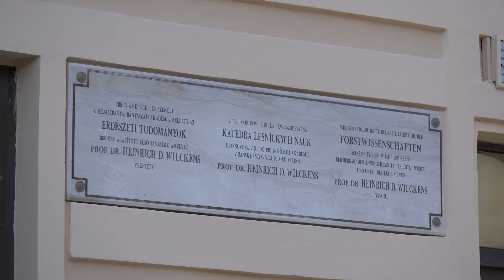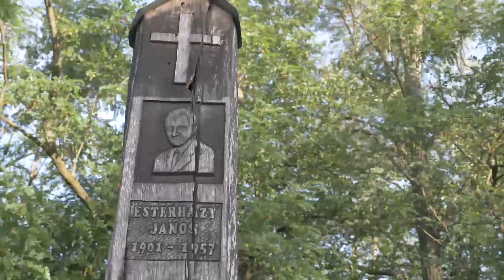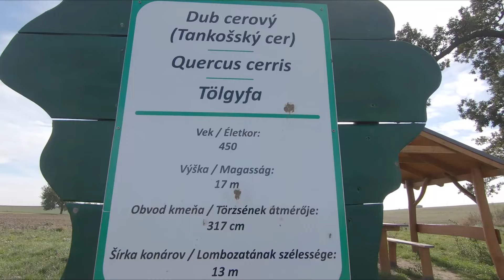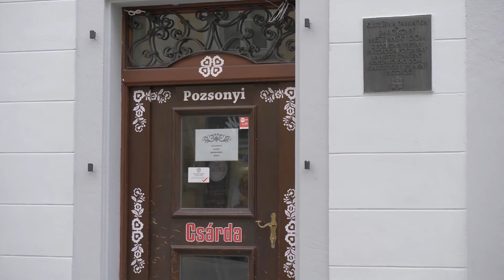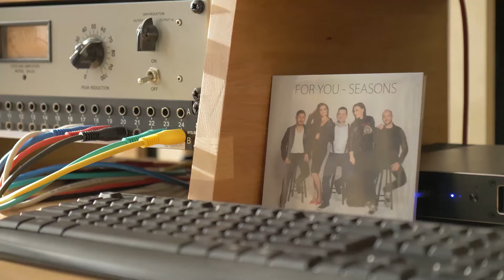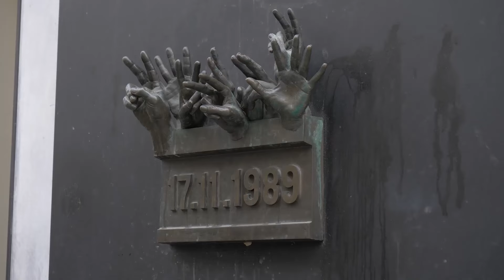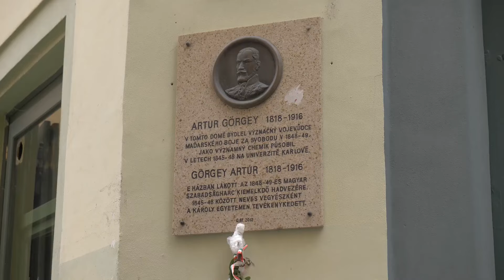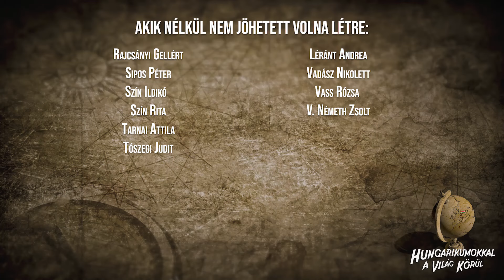Zoboraljától Prágáig - Hungarikumokkal a világ körül 4.évad 7.epizód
A Hungarikumokkal a világ körül egy lelkes fiatalokból álló csapat. Küldetésük a világ országain átívelő magyar vonatkozások és örökségek feltérképezése, valamint bemutatása egy televíziós sorozat keretei között.

Szeretnék, ha hozzájárulhatnak ahhoz, hogy ne szűnjön meg a magyar világlátás Bécsnél és az „Óperencia” kereteit kitágíthassák, amennyire csak lehet.
A műsor célja annak az űrnek a kitöltése, amit a kulturális üzenettel rendelkező produkciók hiánya okoz. Hiszen még most is kevés olyan magyar műsor van, ami távoli tájakat mutat be és hozza el a hazai képernyőkre oly módon, hogy azt a lehető legszélesebb réteg befogadhassa.
Tartsatok velünk!

INFO: A negyedik évad részei újra feltöltésre kerültek.